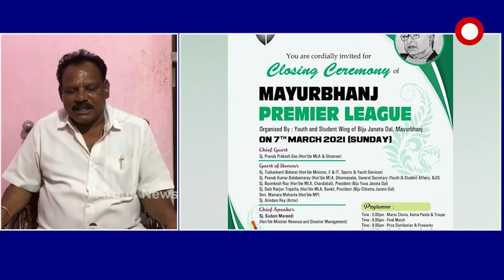ମନ୍ତ୍ରୀମାନଙ୍କ ମଉଜ ମଜଲିସ ମଯୁରଭଞ୍ଜ ବାସୀଙ୍କ ପାଇଁ ଉପହାସ.....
ଶିମିଳିପାଳ ଜଳୁଥିବା ବେଳେ ମନ୍ତ୍ରୀମାନଙ୍କ ମଉଜ ମଜଲିସ ମଯୁରଭଞ୍ଜ ବାସୀଙ୍କ ପାଇଁ ଉପହାସ.